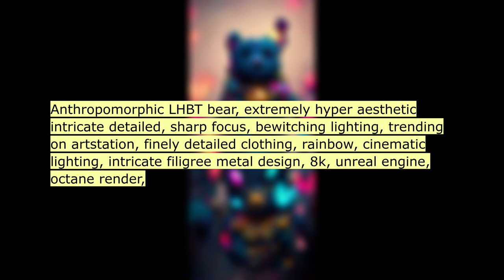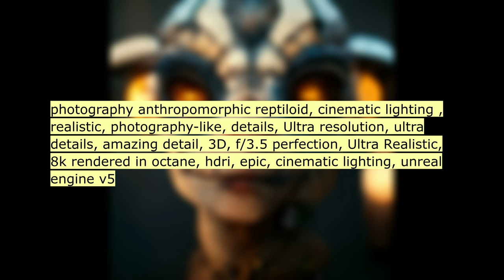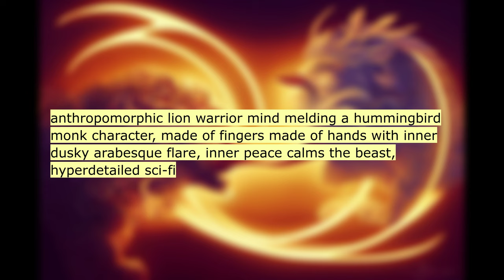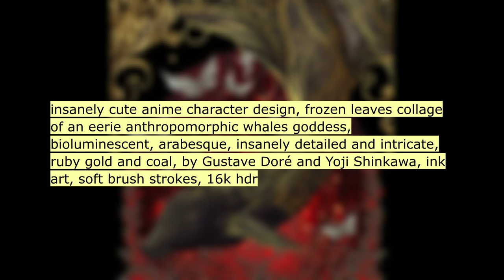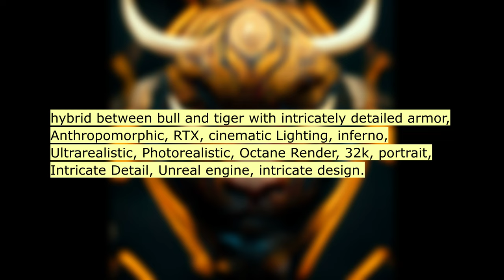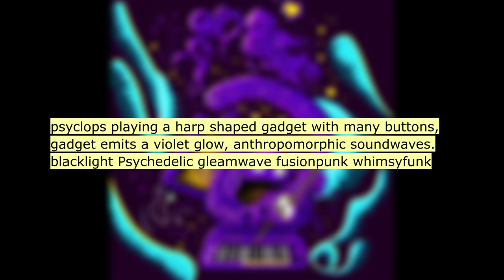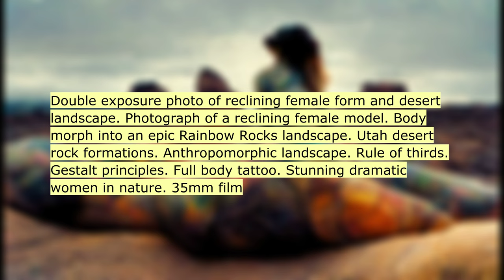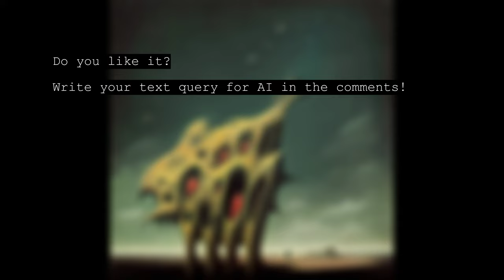Asking an AI to draw: ANTHROPOMORPHIC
AI generated ART:
00:11 Anthropomorphic majestic pig knight, profile po...
00:22 a beautiful cow is sitting at a table in a room...
00:33 bunny baseball player, uniform, art by pixar Ra...
00:44 anthropomorphic kale, pixar style, atristation,...
00:55 Anthropomorphic LHBT bear, extremely hyper aest...
01:06 an anthropomorphic elk fighter with an axe in l...
01:17 3 friends a cow, a ferret and a bee are making ...
01:28 halloweenpunk pumpkinpunk anthropomorphic creep...
01:39 bee. highly detailed, anthropomorphic, 8k, cine...
01:50 anthropomorphic rabbit wearing a hoodie, photor...
02:01 photography anthropomorphic reptiloid, cinemati...
02:12 zombie anthropomorphic tomato
02:23 in the style of marvel comics and dc comics, ku...
02:34 anthropomorphic christmas moose, smiling night,...
02:45 anthropomorphic moose, standing four legs, nigh...
02:56 Anthropomorphic Wolf Samurai with katana!!! tat...
03:07 anthropomorphic lion warrior mind melding a hum...
03:18 Poster for an upcoming Pixar film about anthrop...
03:29 Lovely little fairy pink fox With a beautiful g...
03:40 Lovely little fairy red polar bear With a beaut...
03:51 dancing anthropomorphic hotdog, 1930s animation...
04:02 sheep adventurer dressed in a fancy artist coat...
04:13 cute handsome anthropomorphic humanoid black sh...
04:24 portrait, Post apocalyptic fox adventurer figur...
04:35 A photograph of anthropomorphic Lion in Wrestle...
04:46 insanely cute anime character design, frozen le...
04:57 insanely cute anime character, close-up, frozen...
05:08 Pixar Style, Tiny cute and adorable Axolotl adv...
05:19 hybrid between bull and tiger with intricately ...
05:30 female golden Dragonborn, anthropomorphic lizar...
05:41 Pixar Style, two tiny cute and adorable Gorilla...
05:52 a surreal, anthropomorphic pumpkin cooking huma...
06:03 an oil painting of an anthropomorphic bull wolf...
06:14 anthropomorphic reindeers in the snow at christ...
06:25 humanoid creature green wood fiend, in fool gro...
06:36 psyclops playing a harp shaped gadget with many...
06:47 photorealistic painting, dragonborn anthropomor...
06:58 desert landscape photograph of a reclining fema...
07:09 Double exposure photo of female form and desert...
07:20 Double exposure photo of reclining female form ...
07:31 **romanticism Cheshire cat anthropomorphic high...
07:42 organic and anthropomorphic forms beneath a vag...